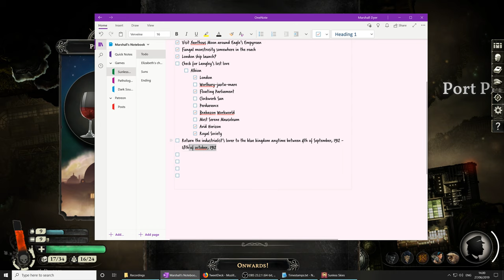Sunless Skies (Ep. 140 – A Name Exchanged)